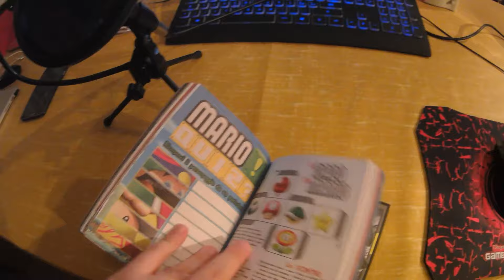Le mie action figures e collectors, ragni compresi...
Ciao amici! Oggi vi mostro la mia collezione personalissima di action figures e delle mie collectors! Fatemi sapere quali action figures o collectors avete e quali sono le vostre preferite! :)
Io vi saluto e vi abbraccio
Mat